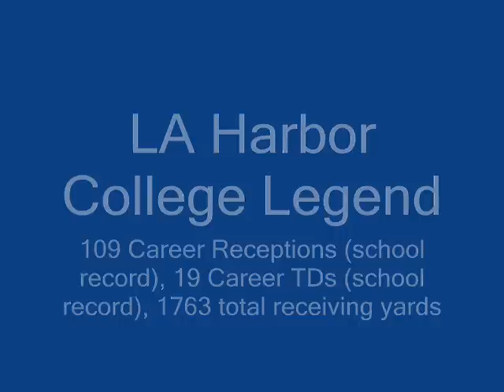Deryn Bowser's Sophmore Highlight Tape.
Akron Zips Wide Receiver Sophmore Year JUCO Highlight Tape.